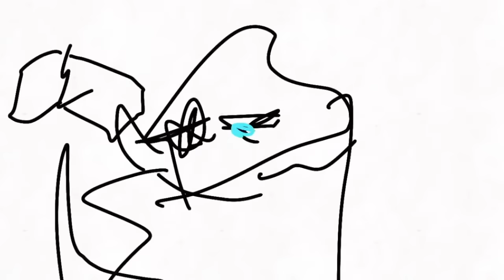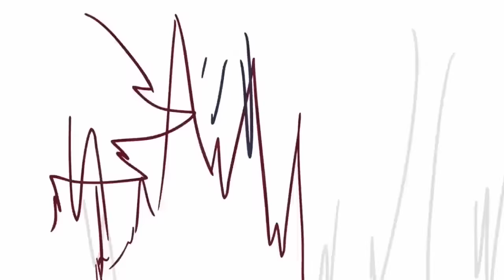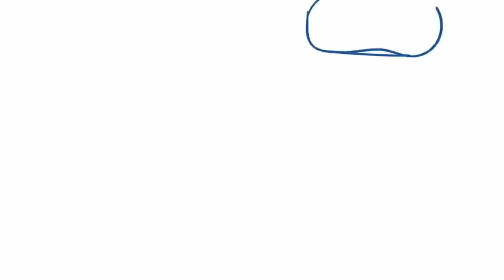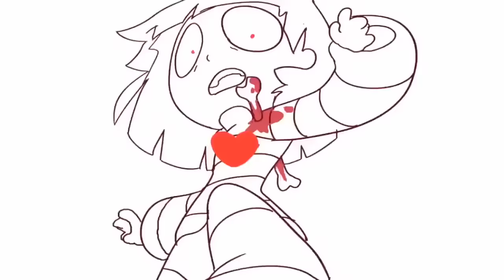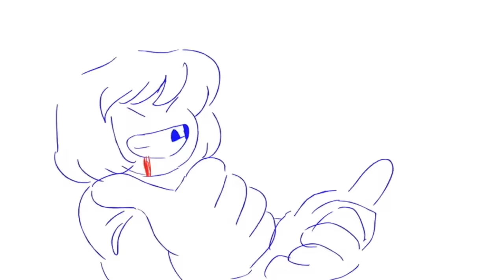Clean Undertale Shorts From Around the Internet Vol. 2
More clean Undertale and Deltarune shorts from around the internet.
THESE ARE NOT MINE!! I've put links to the original videos and creators, please show your support for them. I own none of this content, Undertale was created by Toby Fox.

Saying a lot of things as Undertale characters Animatic (genocide isn't the only route in the game) - 13:07

YOU ARE... PERSISTENT! BUT IT JUST WON'T WORK ON ME! I AM THE PERSISTENTEST! AND IF YOU THINK YOUR ARE PERSISTENTESTER... THAT IS WRONG! GRAMMATICALLY WRONG! BECAUSE THE CORRECT FORM WOULD BE...  NOT AS PERSISTENTEST AS PAPYRUS, THE PERSISTENTESTEST!